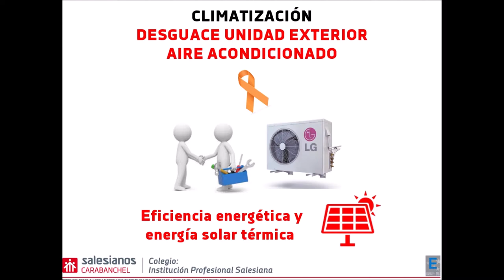Desguace de ud exterior de aire acondicionado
Jesús Cañadas y José Romero, estudiantes de 2º curso del Ciclo formativo de grado superior de Eficiencia energética y energía solar térmica de Salesianos Carabanchel, realizan un formidable vídeo comentado, en el cual desguazan de forma ordenada y formativa, una ud. exterior de aire acondicionado/bomba de calor. Como bien precisan, ataviados con los EPIs necesarios para trabajar con seguridad (incluida mascarillas anticovid), Jesús y José van descubriendo todos y cada uno de los componentes internos y exterios de una condensadora. Así, descubren el tubo aleteado, el compresor, la válvula de 4 vías, ventiladores y sus motores, tarjeta electrónica de potencia y control, carcasas metálicas, valvulería adicional... Pero es más, haciendo un importante esfuerzo, ambos quisieron identificar las partes internas del compresor tipo scroll así como las del motor de ventilador mediante la ayuda de una sierra radial, martillo y cincel. Finalmente, para dar rigor al desglose de componentes identificados, nuestros estudiantes realizan inventario de los mismos. Agradecemos este buen trabajo de ambos alumnos, que confiamos pueda ser de utilidad para todos vosotros. @FP Eficiencia energética y energía solar térmica